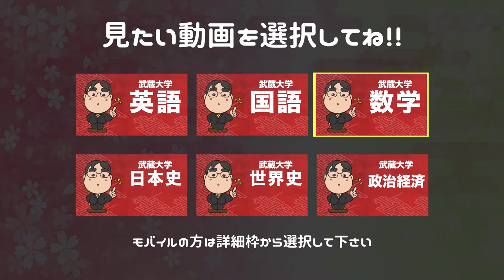参考書だけで武蔵大学ー日本史で合格点を取る方法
日本初！授業をしない。
武田塾